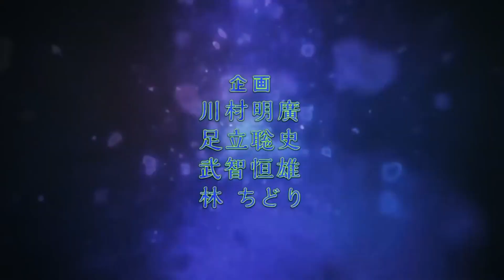AMV JoJo's (Fighting Gold)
Amv Feo uwu